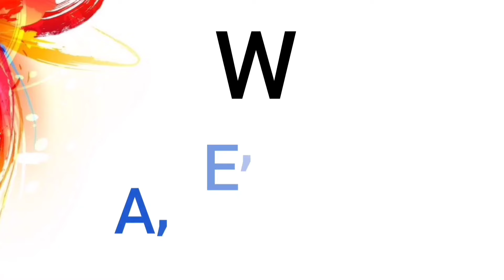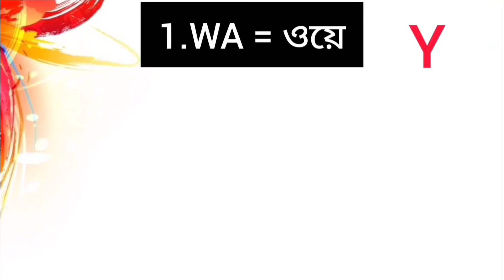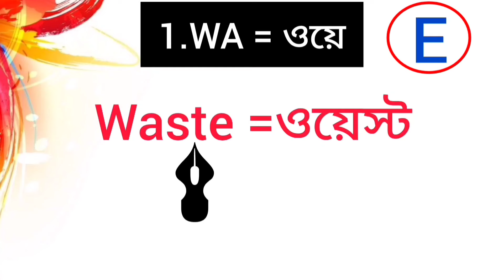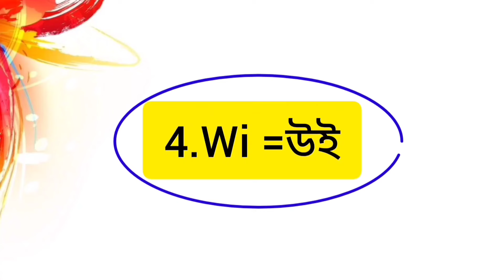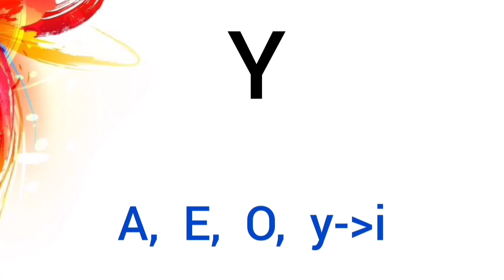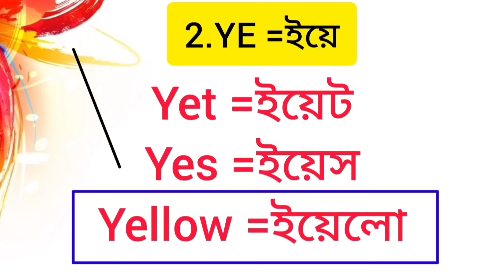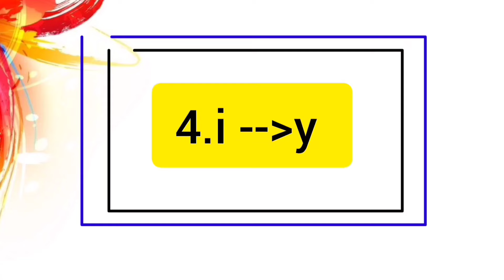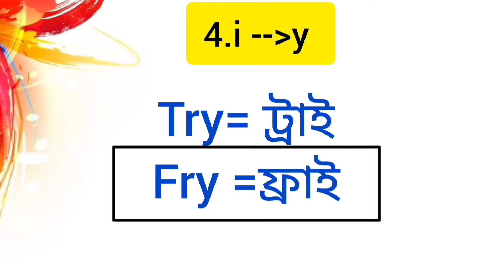Master Double Vowel Pronunciation: W & Y Sounds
Semi Vowel W & Y এর সমস্ত যুক্ত Vowel উচ্চারণ এক ক্লাসে| Learn All About Double Vowel Pronunciation

🌟 Welcome to Dear Bisu (English)  🌟

In this video, we dive deep into the fascinating world of semi-vowels W & Y and their connected vowel pronunciations. Whether you're a beginner or looking to refine your English pronunciation, this lesson is perfect for you! Learn all about double vowel sounds and how to master them effortlessly.

📚 What You'll Learn:
- The role of semi-vowels W & Y in English pronunciation.
- How to correctly pronounce double vowels.
- Tips and tricks to improve your fluency and sound more natural.

Yours Queries: -
ইংরেজি উচ্চারণ শেখার সহজ উপায়।how to read English । English pronunciation rules in Bengali

কীভাবে ইংরেজি বই রিডিং পড়া শিখবেন বাংলাতে? | How to learn English reading books in Bangla

A, B দিয়ে শুরু করুন ইংরেজি রিডিং শেখা | Class 1 How to Learn English Reading

ইংরেজি শিখুন সহজ ওয়ার্ড প্যাটার্ন দিয়ে | এভাবে ইংরেজি শিখলে ইংরেজি হবে পানির মতো সহজ

हिंदी से अंग्रेजी में नाम लिखना ऐसे सीखें | English Pafna Kaise Sikhe/Barakhadi/How to Learn English

একটি টেকনিক শিখলে সবাই রিডিং ও বানান শিখতে পারবে।। ইংরেজি রিডিং শেখার সহজ উপায়।। Spelling rules

ইংরেজি বানান শেখার সহজ উপায় | ইংরেজি বানান শিখুন |  Reading and Spelling

English Bolna Padhna Kaise Sikhe | How To Learn English From Zero | English Speaking Course

ইংরেজি উচ্চারণ শেখার সহজ উপায় || ইংরেজি উচ্চারণের VCV rule || VCV rule of English Pronunciation

শুরু থেকে ইংরেজি পড়তে-লিখতে শিখুন | Spoken English Class-1 | Learn English speaking by Kanchan

English spelling mistakes solution | ইংরেজি বানান ও উচ্চারণের সহজ নিয়ম

"X" কখন "ক্স" উচ্চারণ হবে | "X" বর্ণটির সঠিক উচ্চারণ শিখুন সহজেই | English Basic Grammar Lessons

how to learn english from zero | English speaking practice | daily use english sentences

দুটি ভাওয়েল একসাথে উচ্চারণ | The Sound of Two Vowels | Double Vowels উচ্চারণ | ইংরেজি শেখার ক্লাস

বাংলা SMS ইংরেজিতে লেখার সহজ কৌশল| আপনিও পারবেন ইংরেজিতে SMS করতে |  How Write Bangla SMS in English

বড় বড় ইংরেজি শব্দ রিডিং পড়ার কৌশল | বড় ইংরেজি শব্দ যেভাবে পড়তে হয় | How to Read Big Words

ইংরেজি বানান শিখতে হলে এগুলো আগে শিখতে হবে | Reading and Spelling

Easy way to understand English reading and meaning || English to Bengali translation || The Miser

Pronunciation Rules|A E I O U का उच्चारण क्या होता है|Online Hindi English Kaise Sikhe|English Sikho

Yours Queries: -
semi vowels
what is semi vowel
semi vowels in english
semi vowels in hindi
semi vowels examples
semi vowels in phonetics
semi vowels definition and examples
english pronunciation
learn english
pronunciation
ইংরেজি বানান শেখার সহজ উপায়
english pronunciation
viral video
how to learn english
reading
rafi's english
ইংরেজি উচ্চারণ শেখার সহজ উপায়
learn english
english speaking course
anglais
ইংরেজি শব্দ উচ্চারণের নিয়ম
ইংরেজি উচ্চারণের নিয়ম
english pronunciation

1. English Pronunciation
2. Learn English
3. Spoken English Tips
4. Bengali to English
5. English Learning Secrets
6. Easy English Learning
7. English Pronunciation Tips
8. Bengali English Lessons
9. English Speaking Practice
10. English Pronunciation
11. English Pronunciation Secrets
12. English Pronunciation Tricks
13. English Reading
14. English Pronunciation Bengali
15. English Pron
16. সহজে ইংরেজি শিখুন
17. English Pronunciation Tips
18. ইংরেজি উচ্চারণ
19. Learn English in Bengali
20. ইংরেজি শেখার সহজ উপায়
21. English Learning Tips
22. Pronunciation Secrets
23. Bengali to English Learning
24. ইংরেজি শেখা
25. ইংরেজি টিপস

00:00 Coming Up
00:41 intro
04:25 Wa Sound
05:09 Wa Sound
06:16 We Sound
07:08 Wi sound
07:49 Wo Sound
11:54 Ya sound
12:52 Yo Sound
15:05 i change Y
15:13 Home Work
15:38 Outro